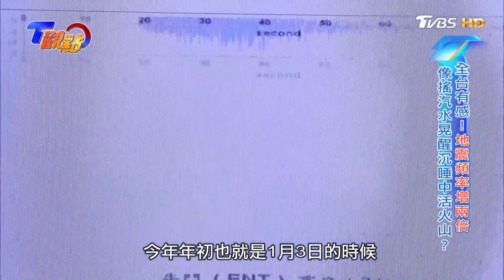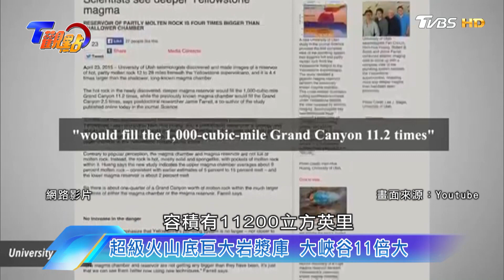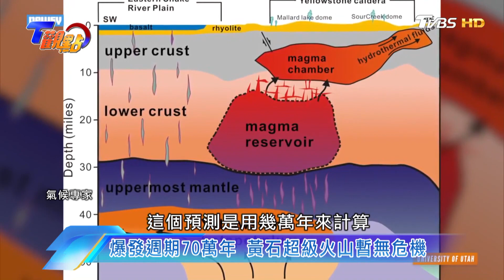全台有感!地震頻率增兩倍 像搖汽水晃醒沉睡中活火山？龜山島海底火山若噴發 海嘯將淹沒半個蘭陽平原！ T觀點 20220219 (2/4)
全球最大！黃石火山若噴發 地球上10%人口即將滅絕 黃石國家公園藏噴發危機 災難電影上演 生物將滅絕？